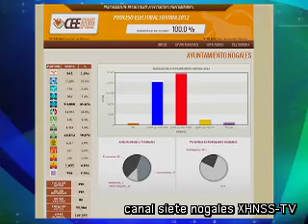Se reúnen con MAMD